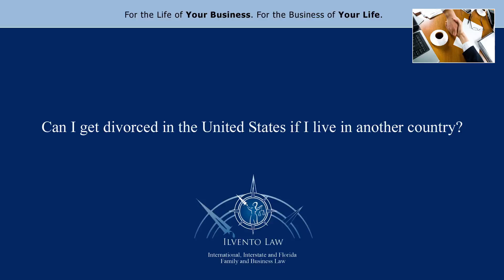Can I get divorced in the United States if I live in another country?